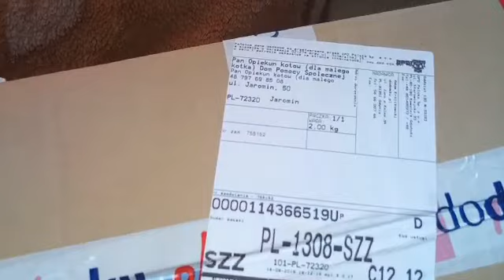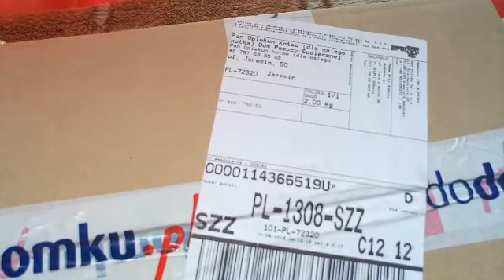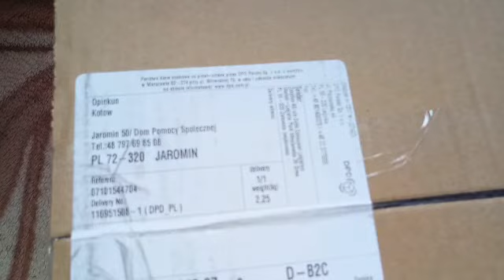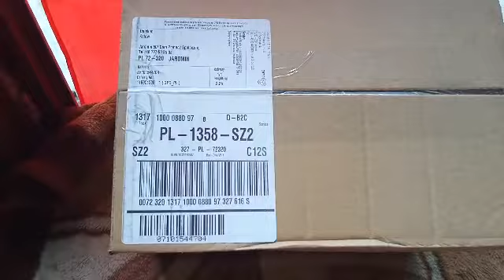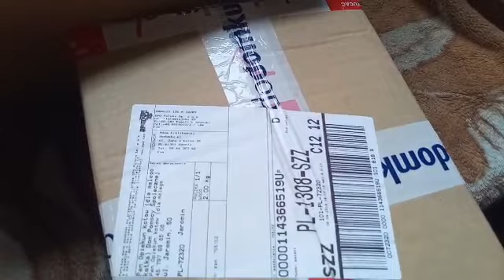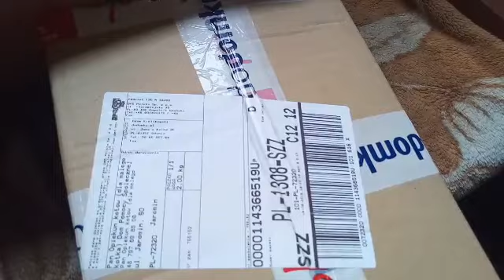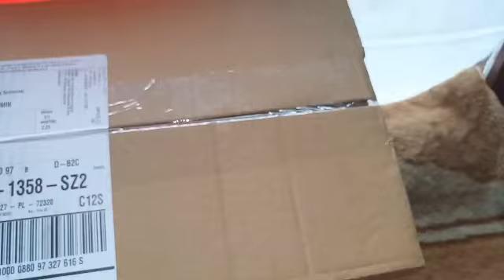Kochana darczyni pani Dorotka M. przysłała 2 paczki karmy (2+2,5kg)dla małego kotka:17.08.2018/15:24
DPS Jaromin
72-320 Trzebiatów
ul. Jaromin 50
Wiesław Jóźwik